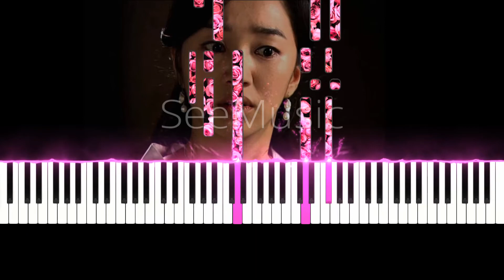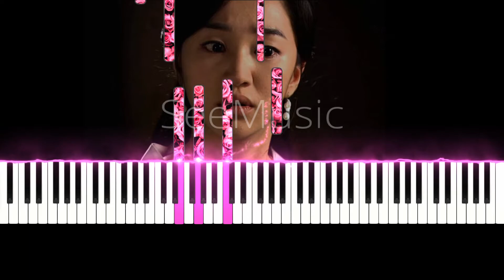Emperor of the Sea [Jung-hwa Theme]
I know that many people have watched these series, it got good marks from critics, the music was awesome, this one I'm positing here was played in the sad scenes, I personally am touched by this song, I would really appreciate if you could play it on a piano and post a video, if you did, please leave a comment down below...
I hope you enjoy my work, have fun